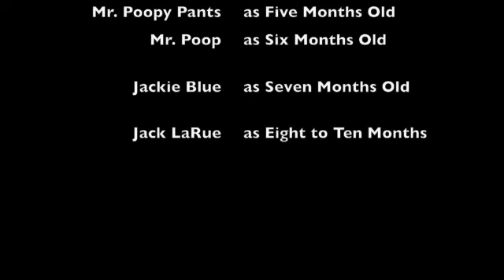Best of Jack - 2007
Jack's greatest hits from 2007.